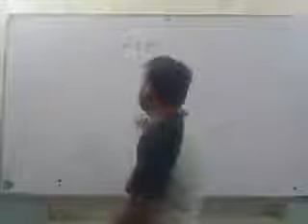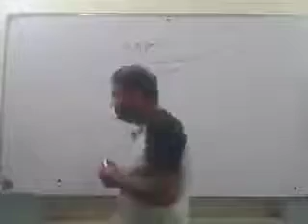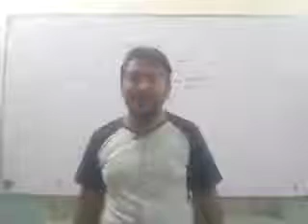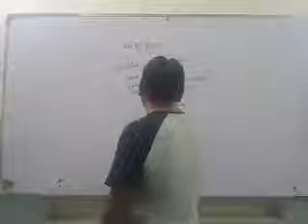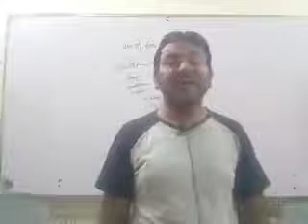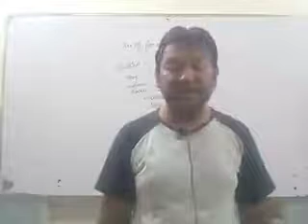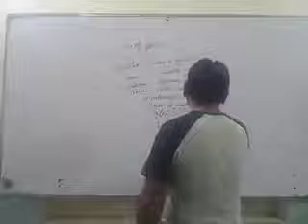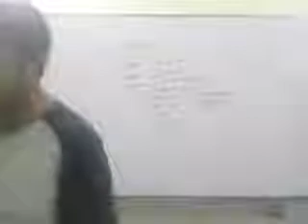1st Year-English-Use Of Force-Translation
1st Year-English-Use Of Force-Translation